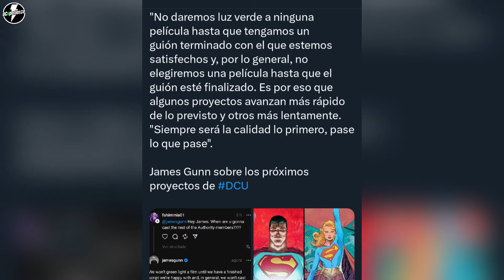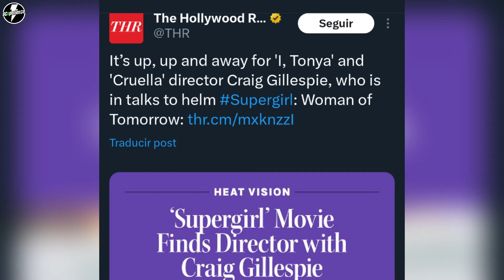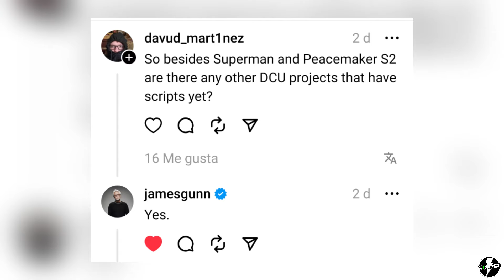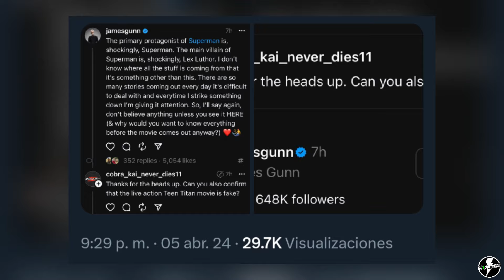SUPERGIRL Inicia Rodaje? Noticias, Director y Más! Proyectos DCU Guiones Listos! James Gunn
🔥SUPERGIRL!🔥  Bueno gente, en las últimas semanas hemos tenido Muchas Noticias de Supergirl Woman of Tomorrow! Posible inicio de Rodaje, Casting, Director Confirmado? Además, James Gunn confirma que más proyectos del DCU tienen sus guiones Listos! ¿Cuáles Serán?!!!🤩⚡